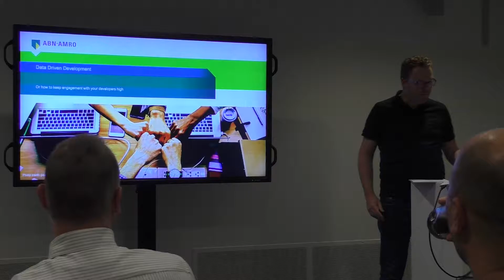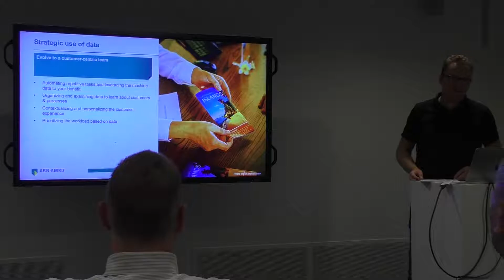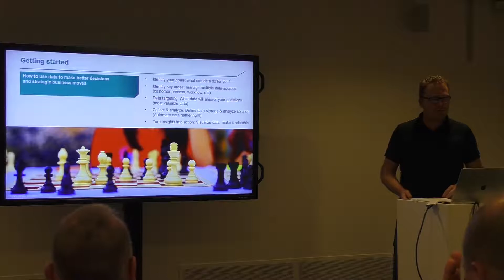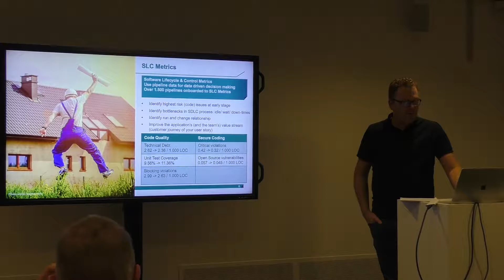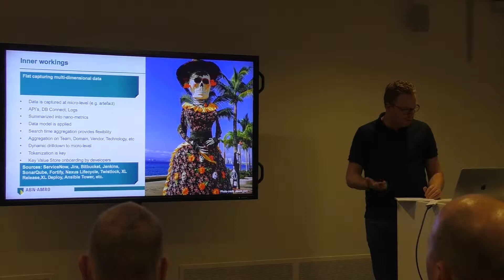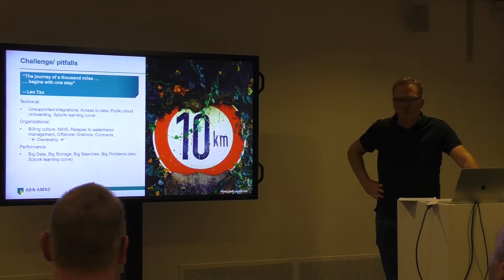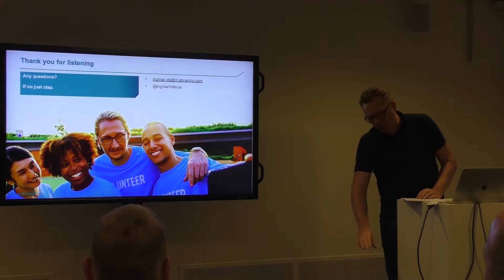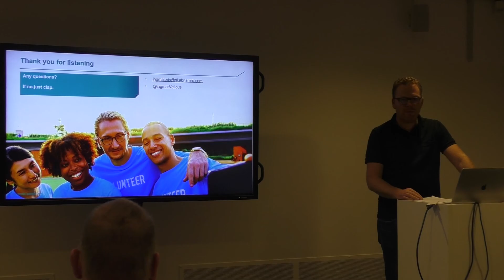Data driven development, or how to keep engagement with your developers high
Ingmar Vis - ABN AMRO - Data driven development, or how to keep engagement with your developers high
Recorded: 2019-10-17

The Agile, CI/CD and DevOps journey are well underway at ABN Amro, IT4IT governance & support is in place, development teams are tailoring their processes to the new ways of working.
Amidst all this, an ancient urge for management information keeps on emerging: What is the impact of all our IT4IT investments, both on an application as on an organizational level?

Truth can not be found in manually created MI reports (watermelon management), we believe the truth is in the data from the pipelines.

Based on this believe, we created insights into our continuous delivery landscape using data from the IT4IT tools in the pipelines and brought the data together in Splunk.

We would like to tell you how we did this, what the impact of this solution is for the development community of ABN AMRO, what our challenges are along the way (technical & cultural) and what we plan to do next.